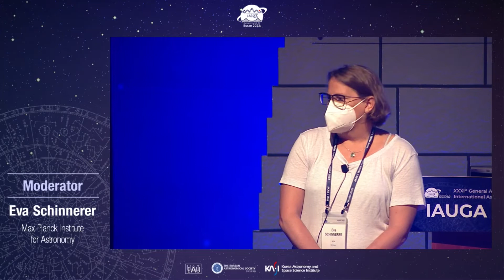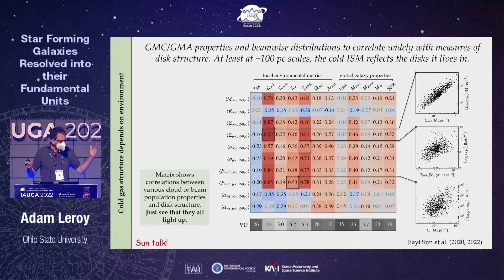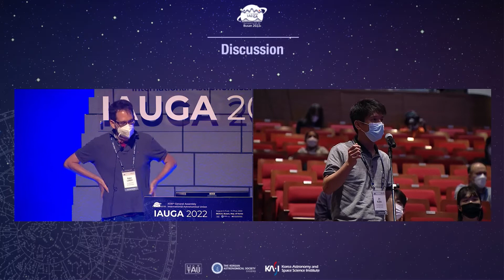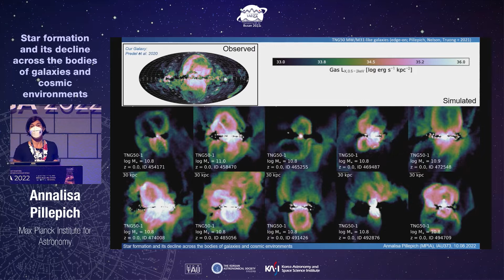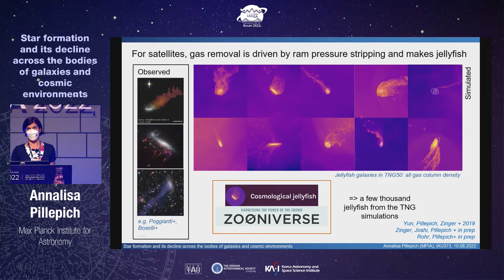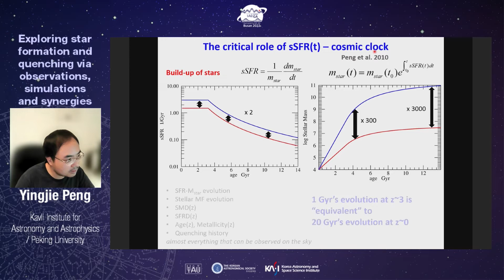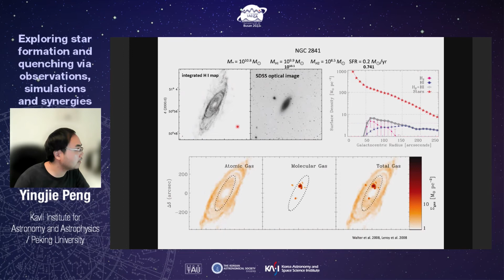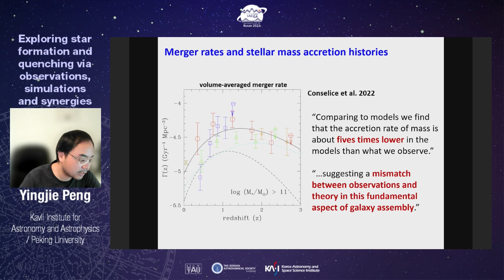Symposium Plenary Lecture: IAUS 373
August 10 (Wed) 09:15 - 10:45 KST